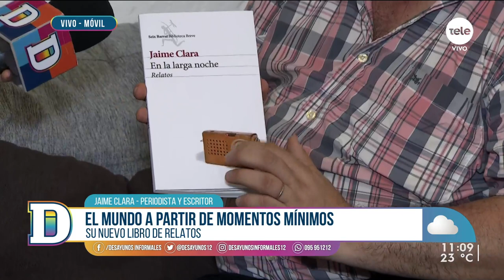Jaime Clara presenta "En la larga noche"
En el móvil de Cami conversamos con el periodista y escritor que presenta su tercer libro de relatos que contiene "situaciones hostiles y fortuitas" y una forma de ver "el mundo a partir de momentos mínimos".